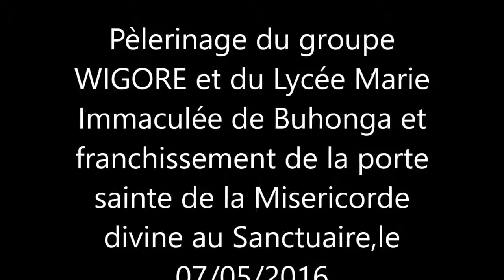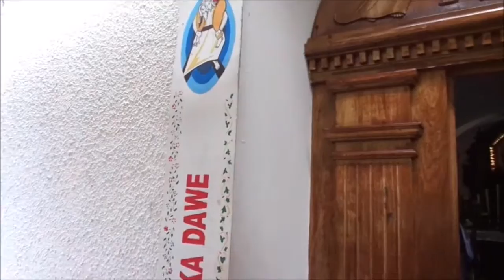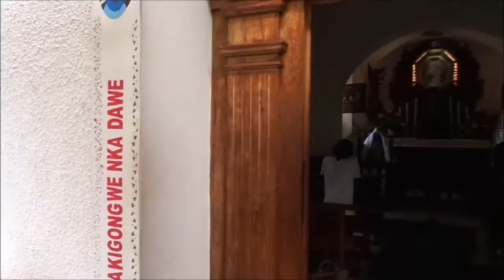Pelerinage de francissement de la porte sainte de la misericorde divine, le 07 05 2016